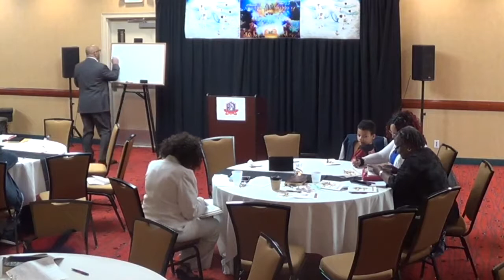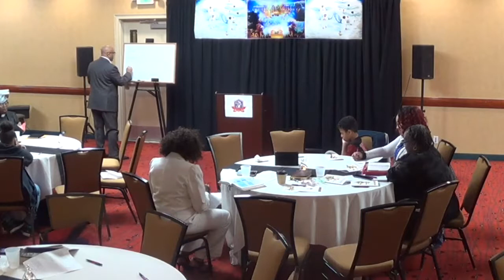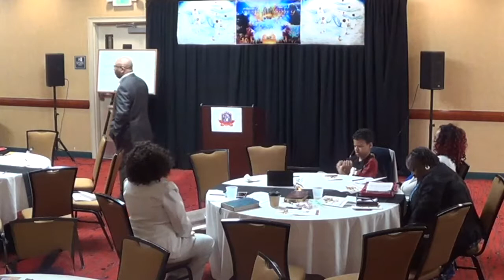The Character of an Anointed Carrier of the Glory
Gospel Messages by Apostle William Whitfield, Victory Assured Global Ministries’s